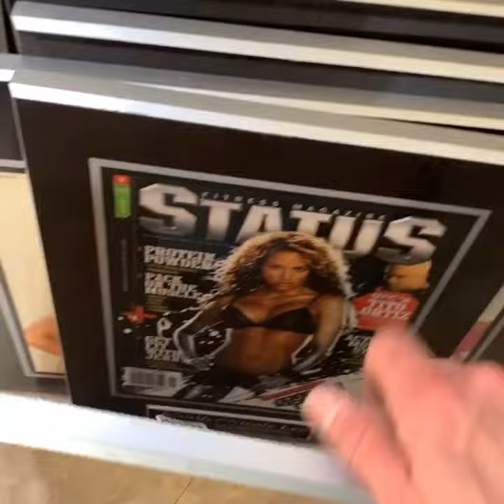Limited Edition magazine Cover Plaques, Autographed and Special Authentic Merch at JNLVIPSHOP.com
Limited Edition magazine Cover Plaques, Autographed and Special Authentic Merch at JNLVIPSHOP.com by Jennifer Nicole Lee